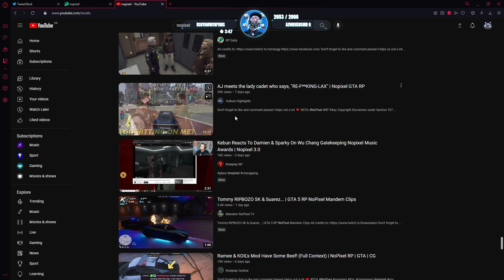SWIZZ Reacts to Funniest Meth Run Ever By CGxHYDRA! | NoPixel RP | GTA | CG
SWIZZ Reacts to Funniest Meth Run Ever By CGxHYDRA